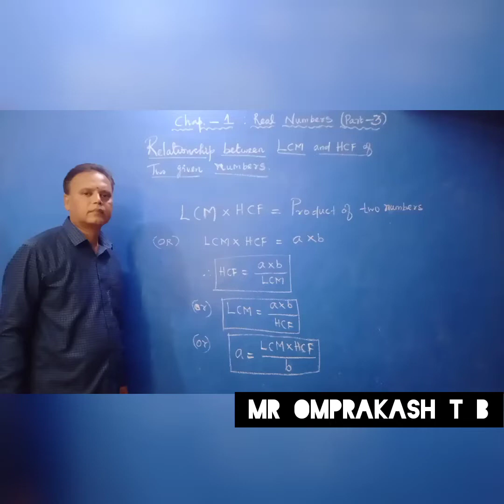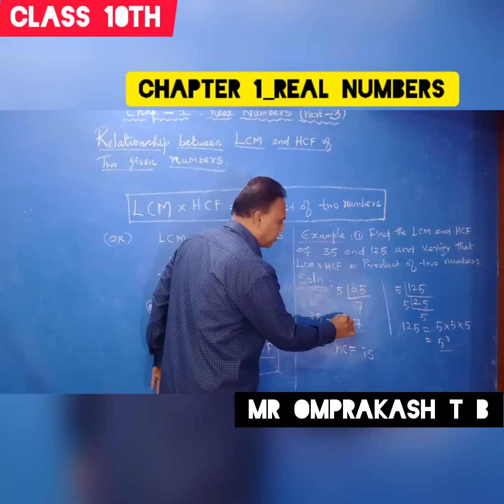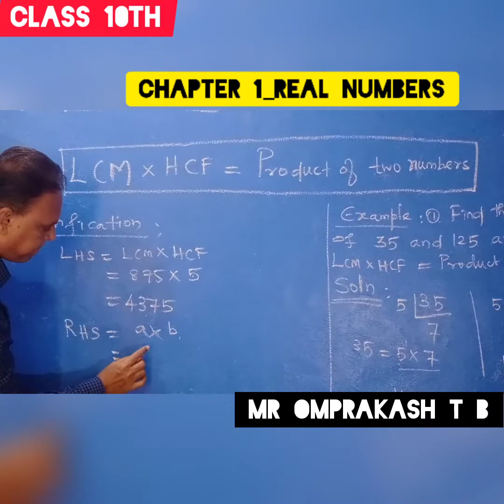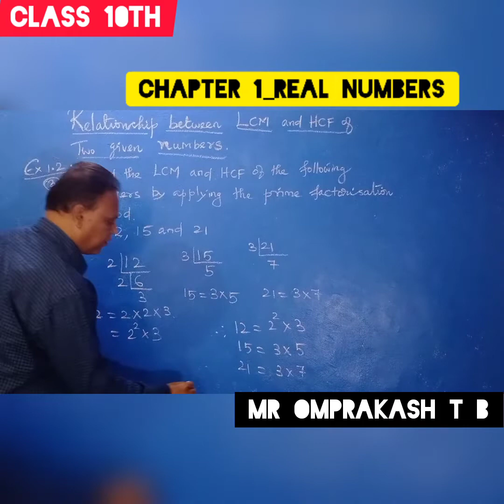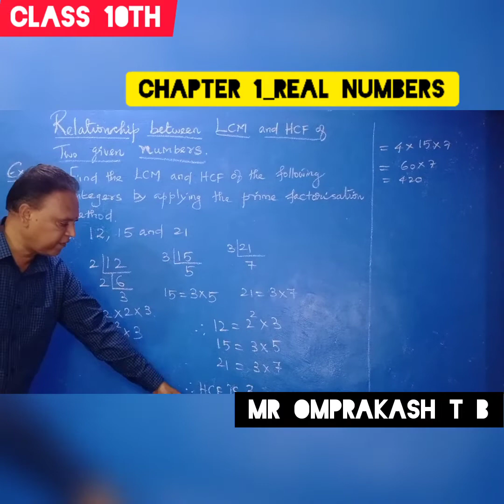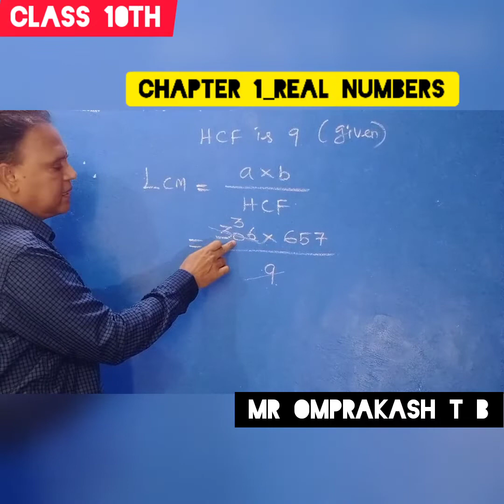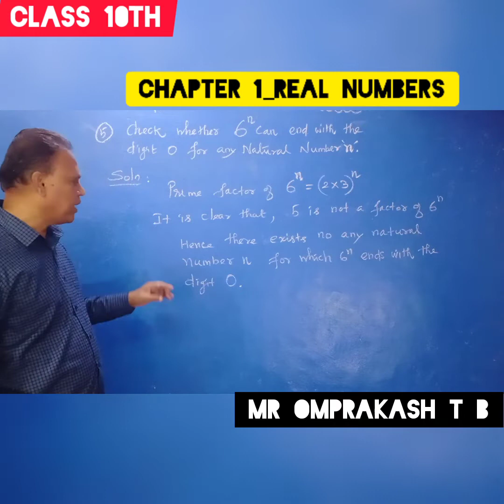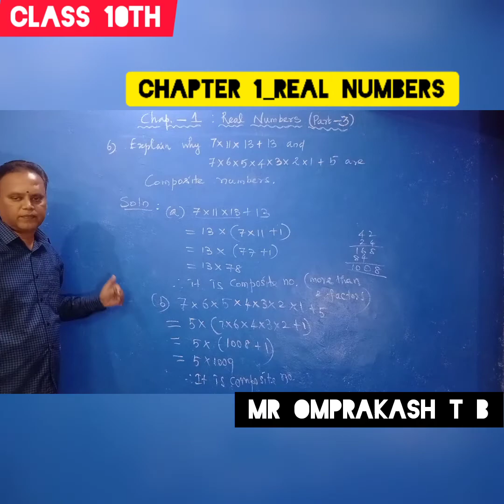PART 3_CLASS 10TH_CHAPTER 1_REAL NUMBERS(CBSE)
This class is taken by Mr OMPRAKASH T B TGT(MATHS), KV2 AFS TBM.
This video contains relationship between LCM and HCF.